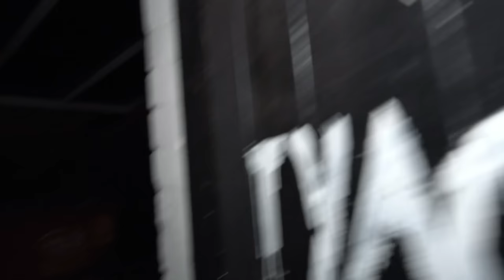SO HAUNTED WE WERE WARNED NOT TO ENTER! UKs MOST HAUNTED PLACES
This Episode i head to North of England to explore and investigate the haunted abandoned Red Lion Pub and see what and who may be trapped inside, with rumors and storys of paranormal activity i grab my camera and equipment and head where very few dare to go.

If you enjoy exploring haunted abandoned places stick around on the channel as i trave to some of the most dangerous places searching for paranormal evidence.